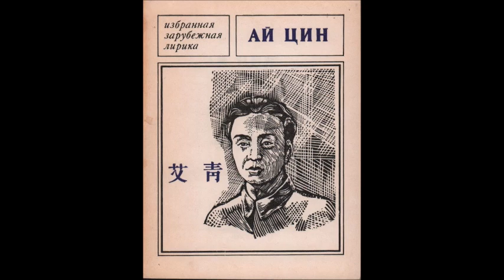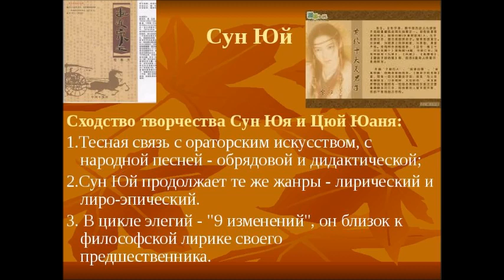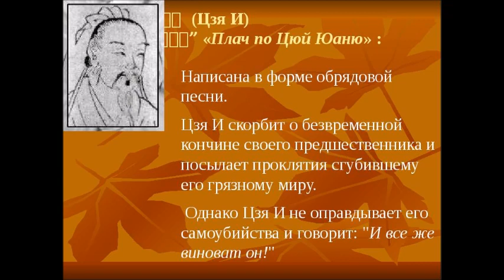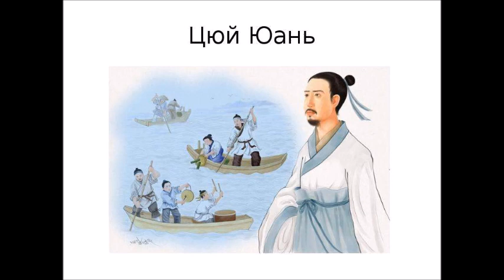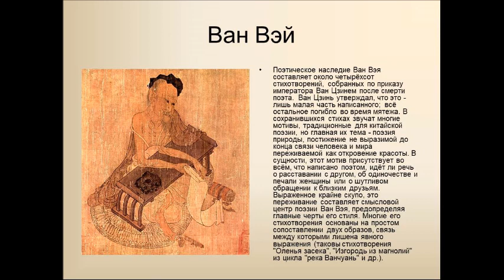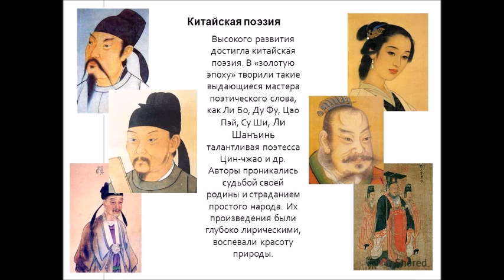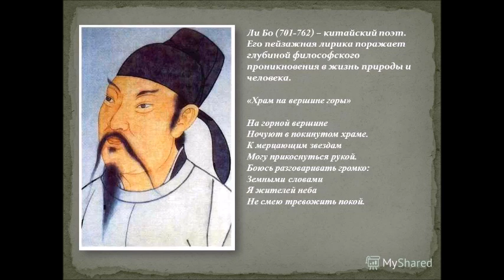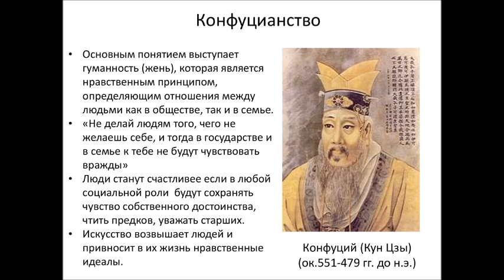Лекция . поэзия Поднебесной, китайская классика в русских переводах XX века. читает Алексеев В.А.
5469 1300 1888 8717